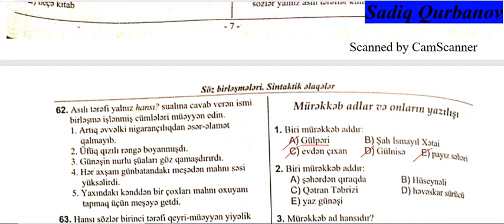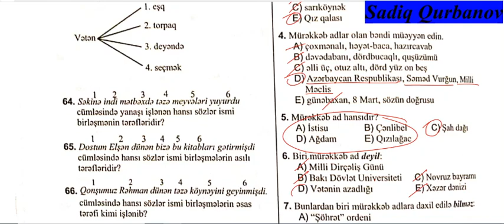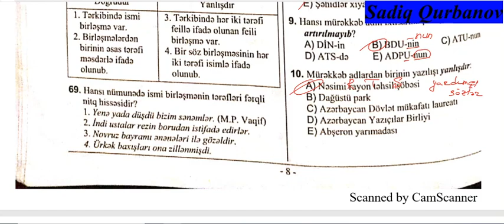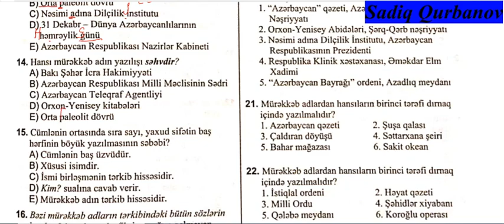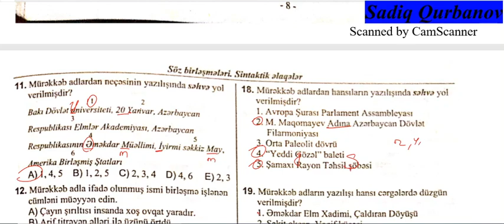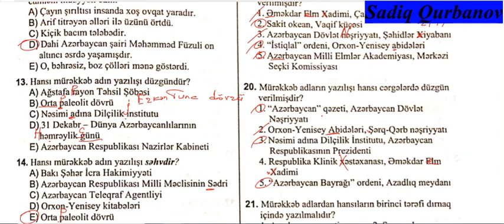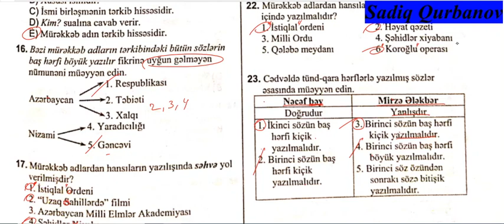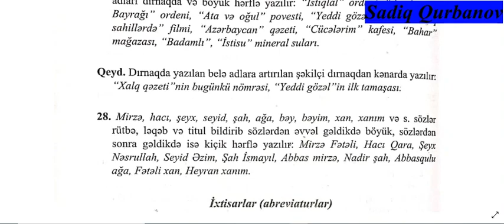DİM-in test toplusundan mürəkkəb adlar